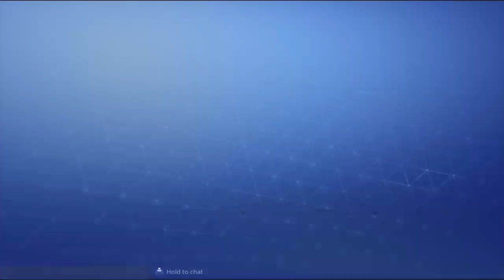Save the world gameplay